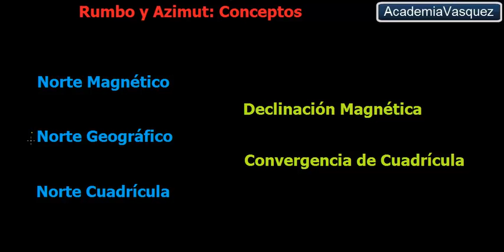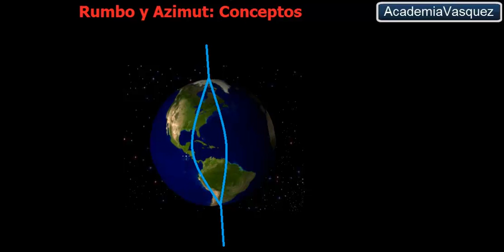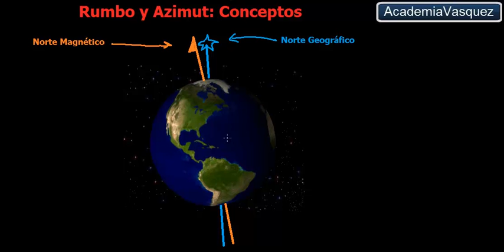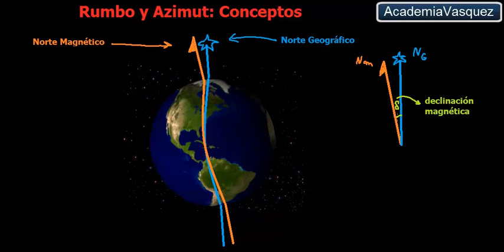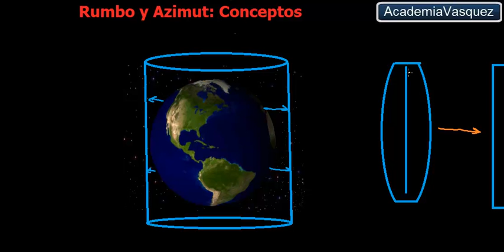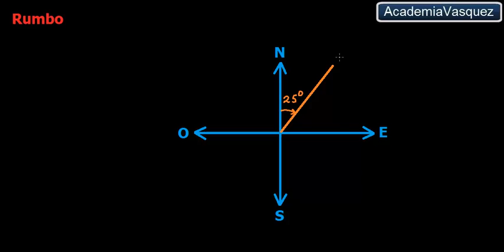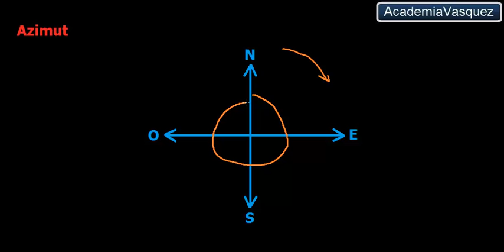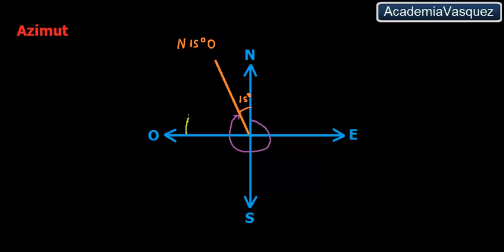Ángulos Horizontales: Rumbo y Azimut, conceptos y ejemplos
Se desarrolla un ejercicio donde se desarrollan los conceptos de Rumbo, de Azimut y algunos ejercicios prácticos.  Hecho por AcademiaVasquez